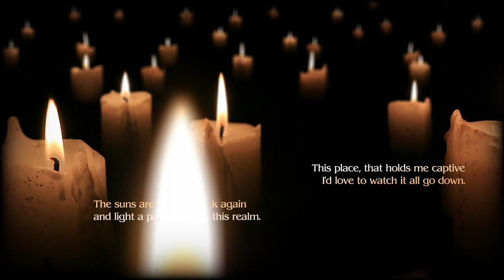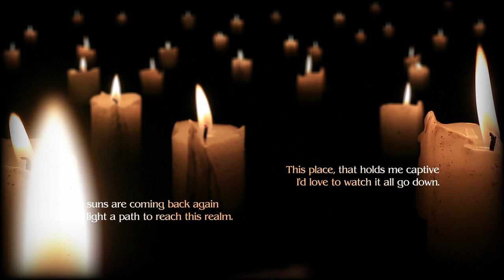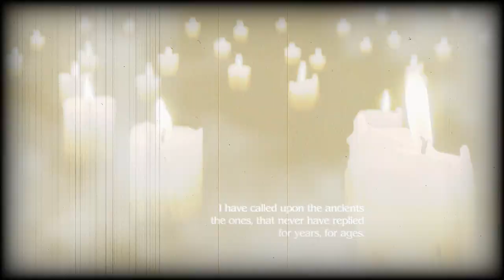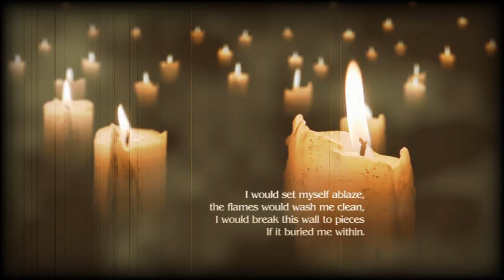The National Orchestra of the UKoG - Sacred Burning Day 2018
Sacred Burning Day 2018: Don't bury the dead.

The National Orchestra of the United Kingdom of Goats
chains [cd track 2] - vaaya and the sea [album 2012]

sacred burning day 2018